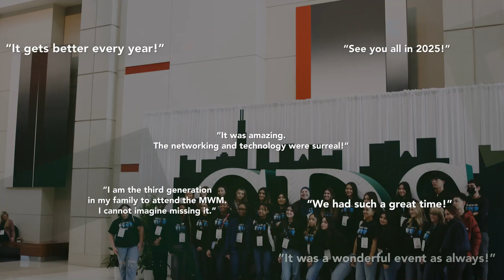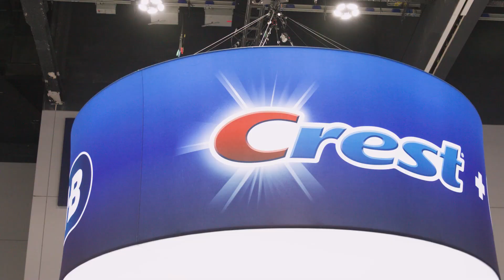CDS 2025 Midwinter Meeting Trailer - Register Now (Long)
The Chicago Dental Society Midwinter Meeting returns! Join us Feb. 20 - 22, 2025 at McCormick Place West in Chicago.